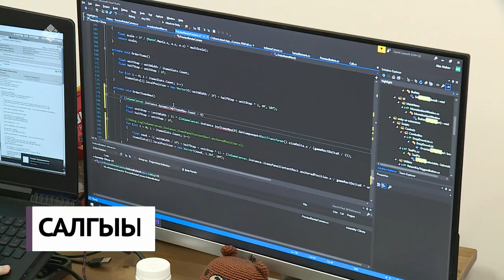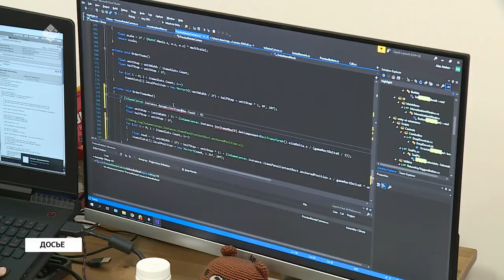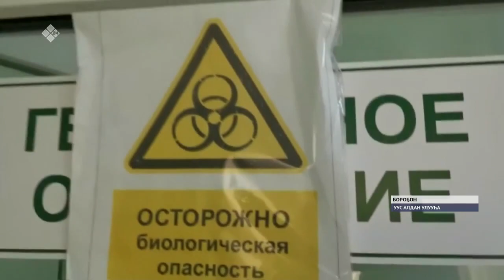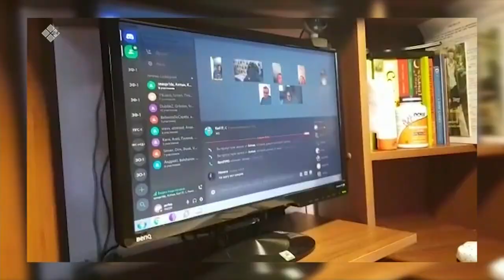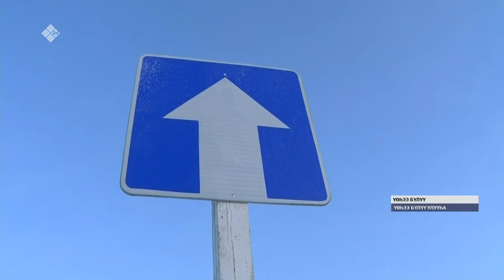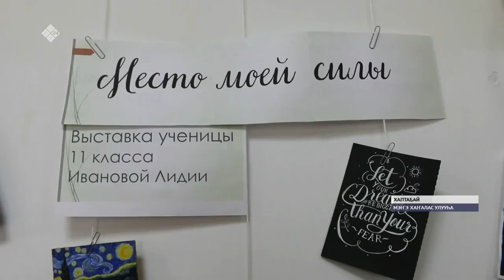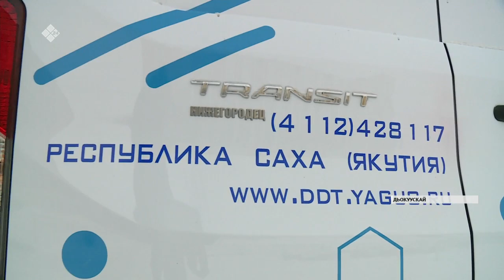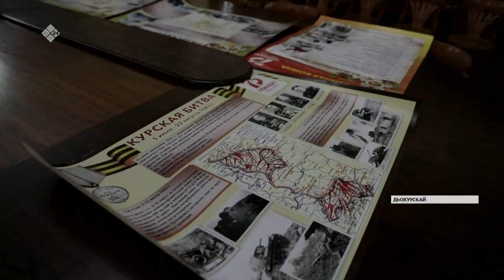«Саха сирэ» информационнай биэрии. Сэтинньи 27 күнэ, 20:30 ч.